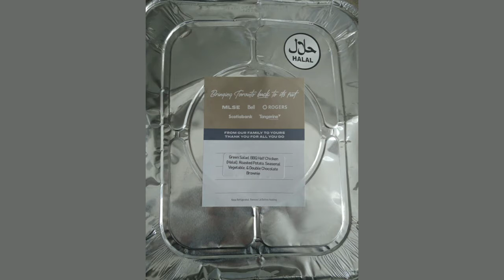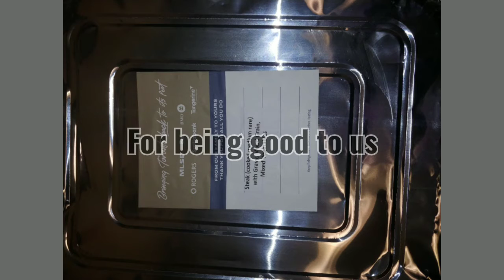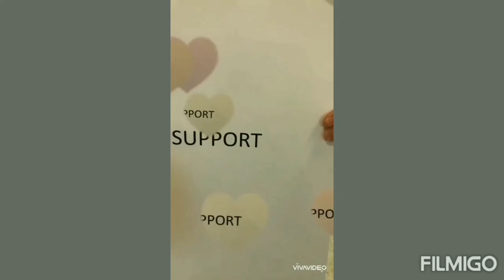THANK YOU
MBW is back again to thank the Scarborough and Toronto community for all their support to keep the healthcare frontliners going during the first wave.